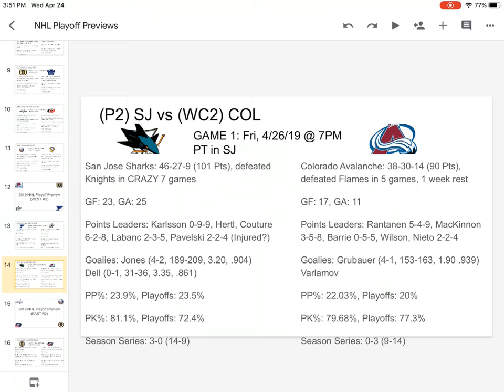2019 Stanley Cup Playoffs R2 Preview: San Jose Sharks vs Colorado Avalanche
The Avs look to continue their excellent run in the playoffs against the Sharks.